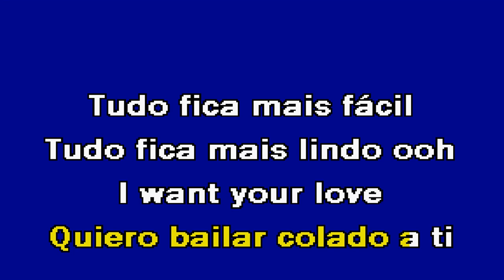A NOSSA DANÇA Calema Karaoke